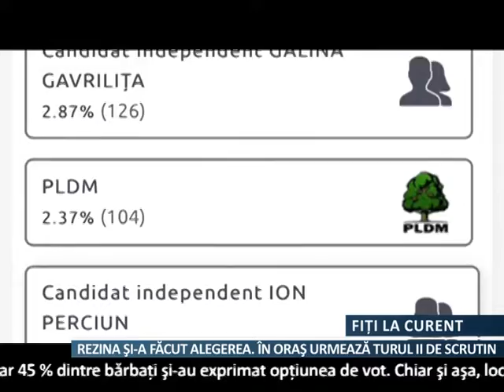Rezina și-a făcut alegerea: În oras va fi turul II de scrutin